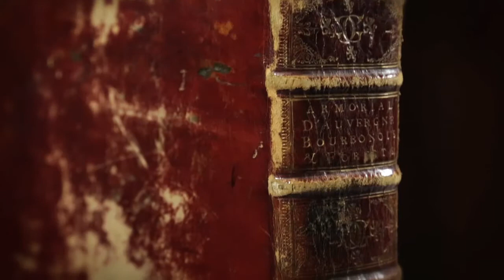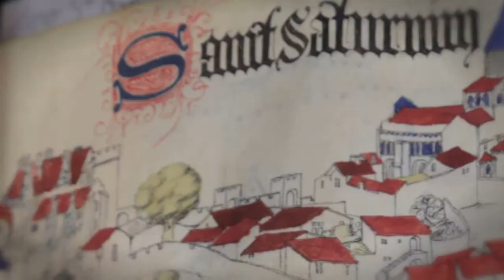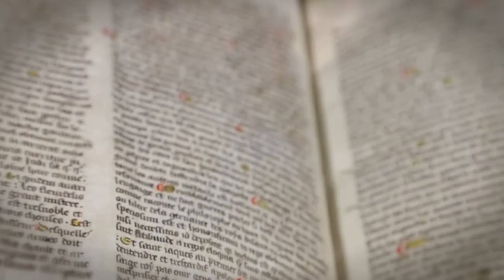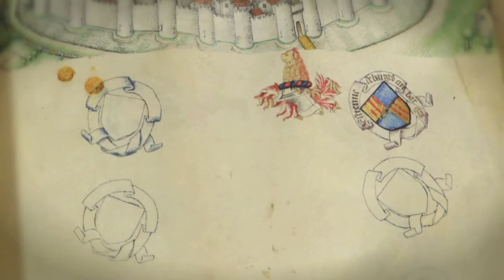L'Armorial d'Auvergne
Unique en son genre, l'Armorial de Revel, ou Armorial d'Auvergne, Bourbonnais et Forez, réalisé au long de la décennie 1450 par le hérault d'armes Revel pour le duc de Bourbon Charles Ier († 1456) et finalement dédié au roi Charles VII, est fameux à bien des titres, et au premier chef pour ses spectaculaires représentations de villes et sites castraux de nature très variée.